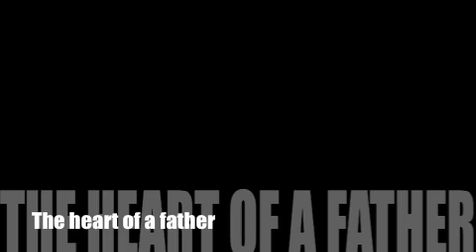Extraordinary People Martin Berusch part 3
Martin Berusch's interview part 3.
Martin is a gay father. Unfortunately since months he's not able to see his children. This interview is about the alienation, the suffering of a loving father who just wants to share his love with his children.